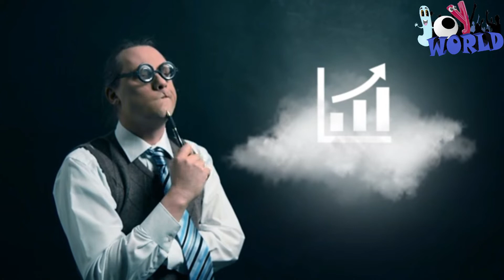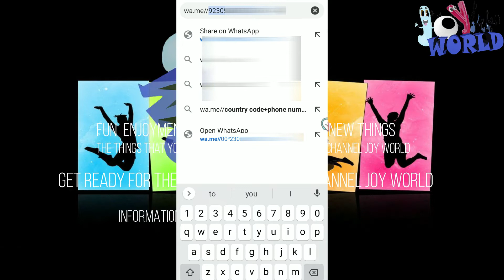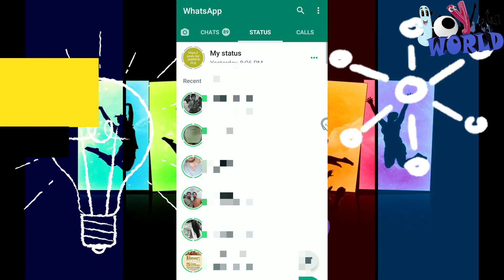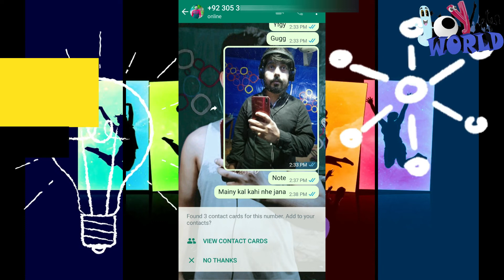Powerful WhatsApp New Features 2022 Nobody Know This | WhatsApp Tricks and tips 2022 | WhatsApp hack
hi friends welcome to joy world YouTube channel
in this video we share with you a cool trick about WhatsApp, how to use WhatsApp as cloud storage save your files and data

    idea by                          voice by                                 edit by
    SHEZI                            SHEZI                               ZAFAR ARTIST
in this video we talked about